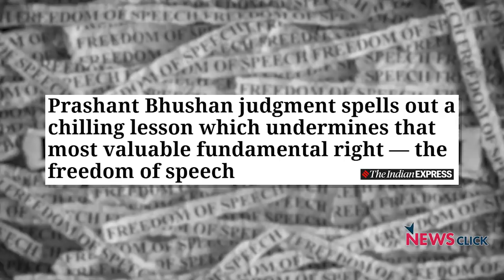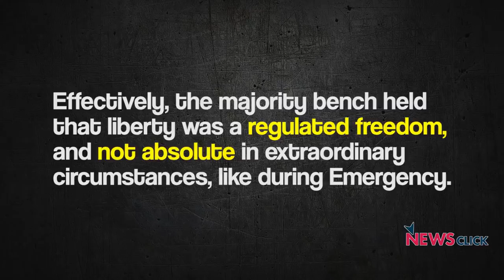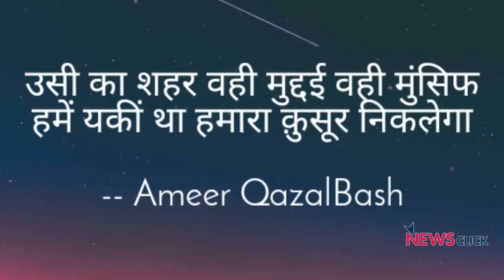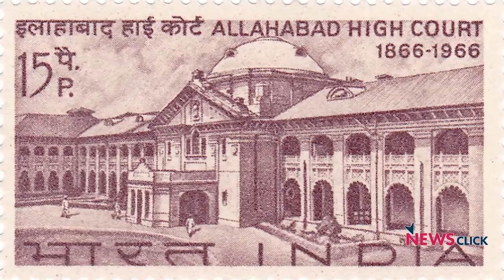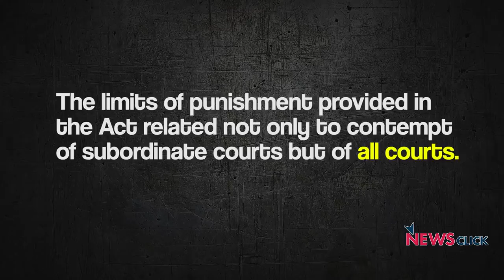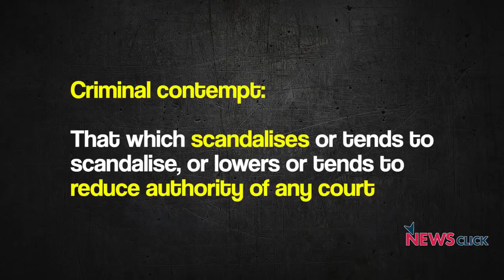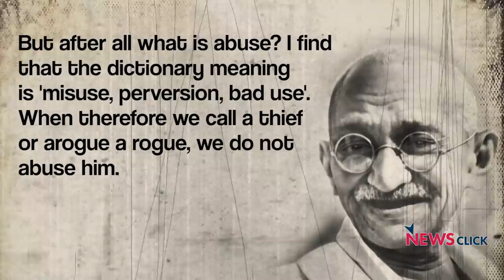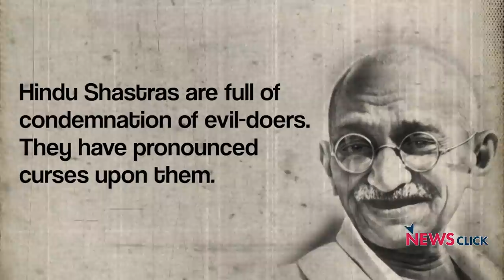प्रशांत भूषण पर मुकदमा और कोर्ट की अवमानना से जुड़े कानून की खामियाँ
स्वतंत्रता दिवस के ठीक एक दिन पहले सुप्रीम कोर्ट ने अभिव्यक्ति की स्वतंत्रता को एक सीमा के अंदर नियंत्रित करने की कोशिश की जब उन्होंने वरिष्ठ वकील प्रशांत भूषण को उनकी टिप्पणी के लिए दोषी घोषित कियाI 'इतिहास के पन्ने ' के इस अंक में वरिष्ठ पत्रकार और लेखक, नीलांजन मुखोपाध्याय कंटेम्प्ट ऑफ़ कोर्ट या कोर्ट की अवमानना कानून के इतिहास पर बात कर रहे हैं।